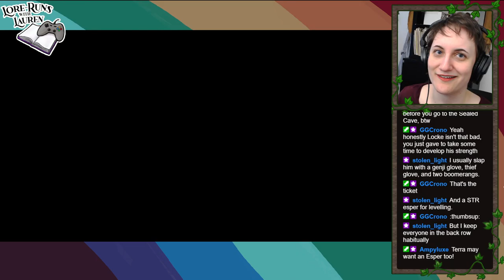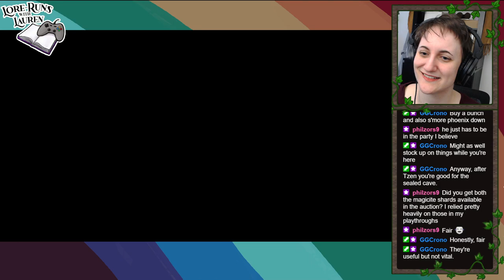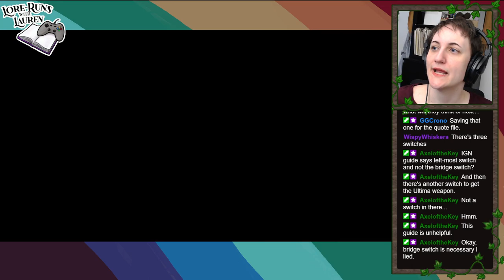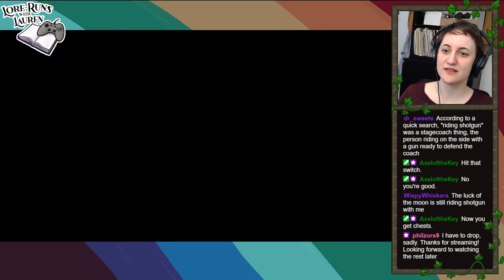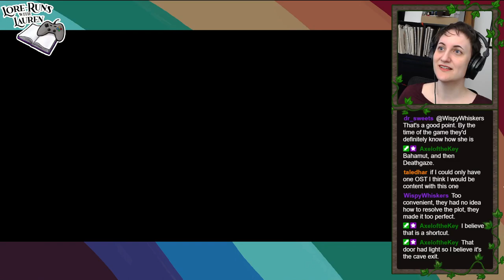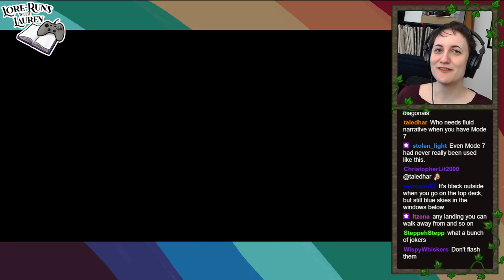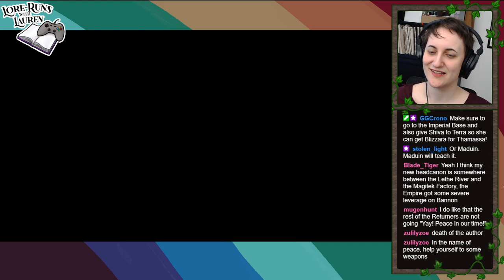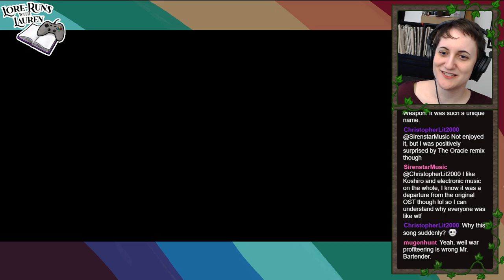Lauren plays FFVI Pixel Remaster #5: Sealed Gate + Peace Banquet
OK sorry this is the part of the game that I have the most criticisms of, so be prepared for me to criticize my favorite game. But even things we love can be flawed!! And I think it's helpful to look at those flaws and figure out why they are the way they are, things that could have fixed them, etc. Like the whole Sealed Gate thing is kind of a mess, and there are some loose ends and inconsistencies that might be explained by modular storytelling, and some of the characterization doesn't 100% make sense — and I learn more about storytelling by thinking about these things and asking questions about them. I talk a LOT about that stuff here. I hope you're OK with that.

Fewer new songs, but there are a couple (Celes's theme!) ♥

Sorry! I can't shut up about it! But I just really have LOTS OF FEELINGS AND WORDS AND THINGS about this game. Maybe I'll draw the scene on the Albrook bridge again. What do you think? Is it time?

0:00 A few small changes I've noticed
4:34 Quick recap: Magitek Research Facility
5:22 Continuing the story
7:19 Plot issues with FFVI (Sealed Gate, Banon)
34:24 Resuming the game
39:00 Talking to Returners on airship
47:11 Lone Wolf (and Mog)
58:34 Shopping in Figaro
1:03:05 Tzen
1:09:06 Imperial Observation Post
1:10:35 Sealed Gate (dungeon)
1:43:48 Arriving at the gate, cutscene, Kefka
1:47:29 Plot issues? Fan theories?
2:03:11 Terra, the Espers, opening the gate
2:08:25 Story continues
2:14:22 Back to Vector
2:20:56 Talking to Gestahl
2:22:44 Soldier time!!
2:28:13 The banquet begins
2:40:40 Skeptical Returners
2:50:30 Cid and Setzer repair the airship
2:57:14 Lauren's fanart of Albrook bridge
3:02:20 Albrook
3:09:04 THE BRIDGE SCENE (Celes's theme)
3:07:32 Leo in Albrook
3:18:26 On the ship
3:34:14 Analyzing Leo, what he does and thinks